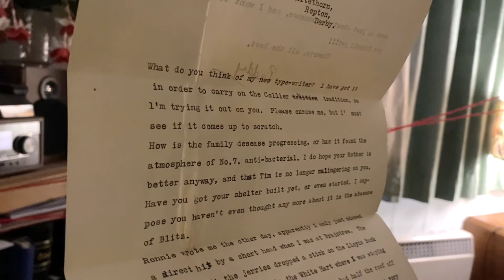CONGRUOUS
A virtual video tour of the exhibition CONGRUOUS for The Art Station by five final year BA (Hons) Fine Art students from University of Suffolk: Shauna King, Ella Lockwood, Michaela Shorb, Elgin Thwaites, and Kieran Wilson.

This film takes you on a virtual tour of their site-specific installations in domestic spaces to create a collaged collective home. You will encounter work that challenges notions of female objectification in the kitchen, environmental concerns in the dining-room, an inhabited den under the stairs, an immersive painting on the stairwell and a labyrinth of memories under the eaves.